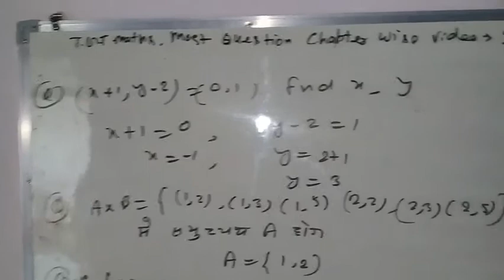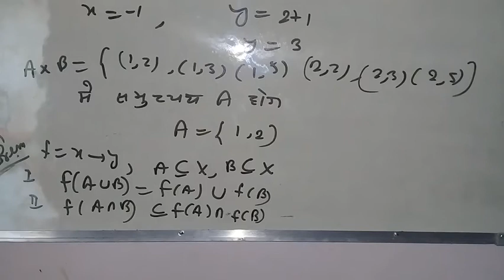Tgtmaths most questions chapter wise video 24